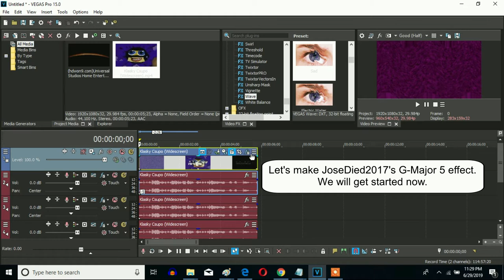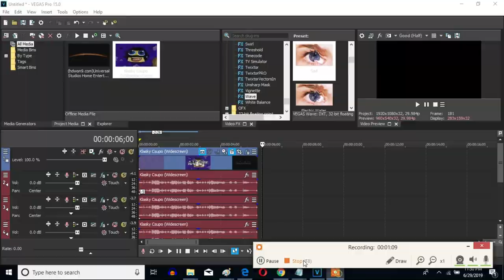How To Make JoseDied2017's G-Major 5 On Sony Vegas Pro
Made Yesterday, ‎June ‎29, ‎2019, ‏‎11:43:01 pm to‏‎ ‎Today, ‎June ‎30, ‎2019, ‏‎1:05:39 am

Let's learn how to make JoseDied2017's G-Major 5 on Vegas Pro.